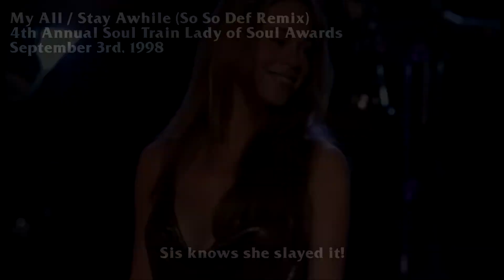Mariah Carey - 5 Underrated Live Performances From 1998!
here are five performances from 1998 that i think dont get enough rep and credit! there are so many live performances from around this time that deserve to be shouted out so maybe ill consider making another video similar to this one :)

sorry ive been so busy, ive been spending time with friends and family cause of the holidays. hope you've all been well!